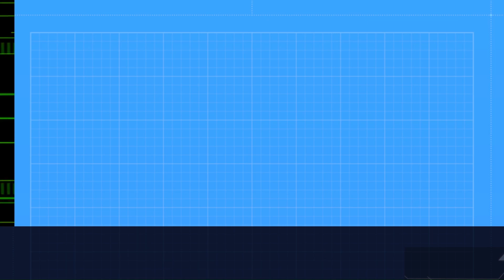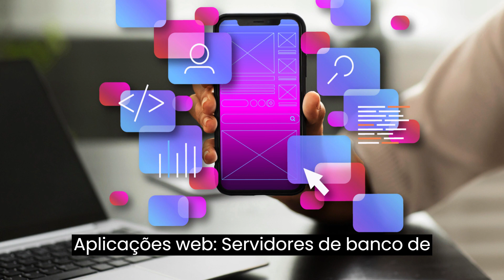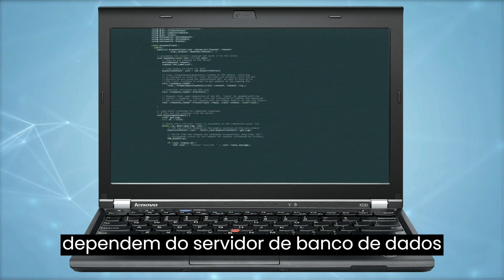Servidor de banco de dados: O que é e como funciona?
Você sabe o que é e como funciona um servidor de banco de dados? Neste vídeo, te explicaremos tudo sobre servidor de banco de dados, pois o mesmo armazena, organiza e gerencia dados de forma eficiente, permitindo a criação, recuperação, atualização e exclusão de informações.